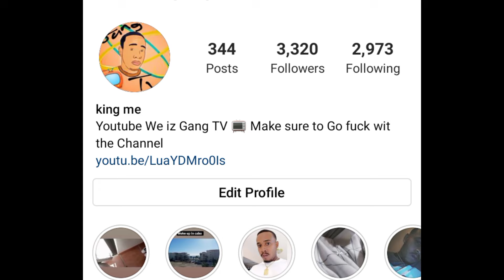Philthy Rich Artist Toohda Bandz Robbed On Camera ?